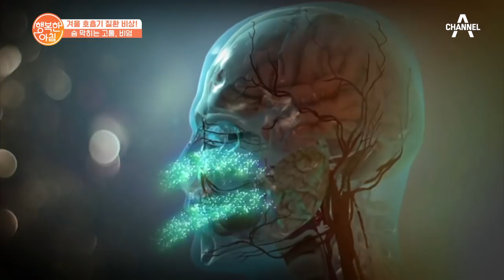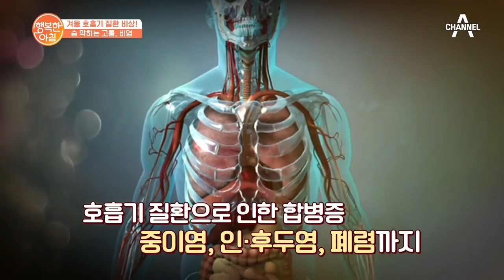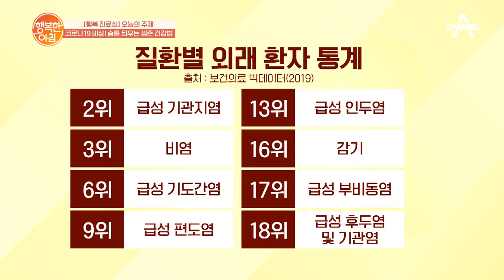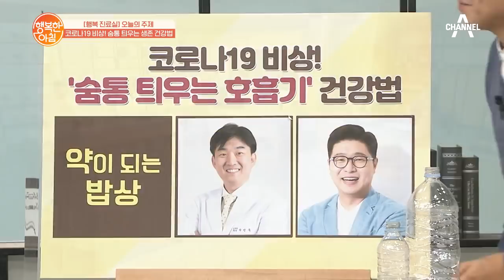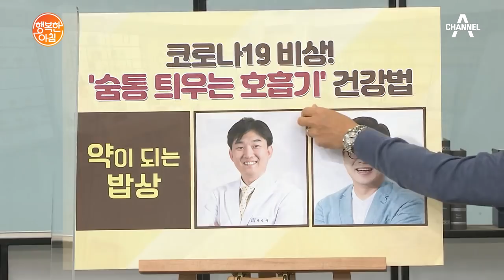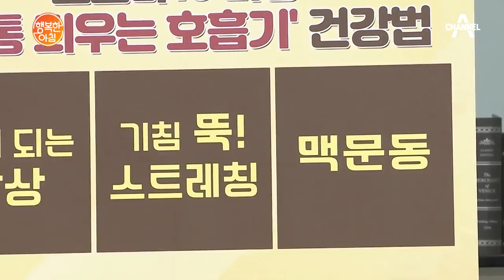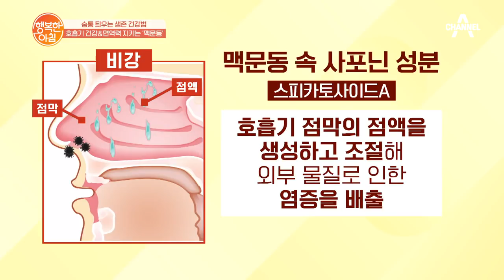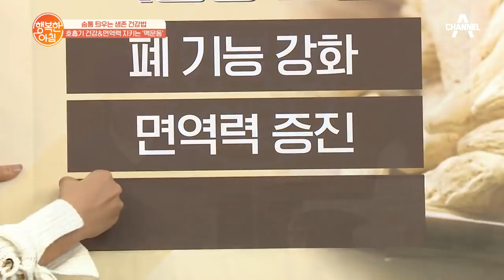[교양] 행복한 아침 473회_201211_'(검증 완료) 하루 3분! 500ml 페트병 2개로 '기침 뚝!' 스트레칭' 외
# 폐활량이 수명을 결정한다고?! 집에서 할 수 있는 호흡기 건강 테스트!

# 만드는데 단 2분! 집에서 만드는 [초간단 도라지배숙] 레시피

# (검증 완료) 하루 3분! 500ml 페트병 2개로 '기침 뚝!' 스트레칭